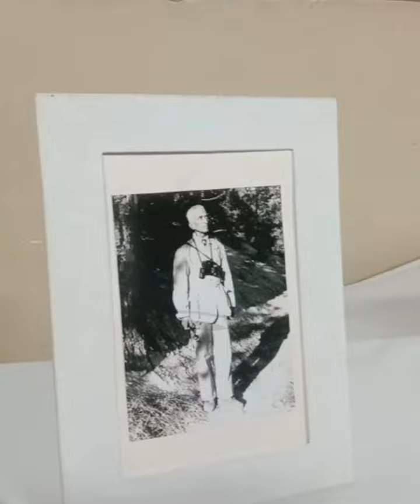पक्षी सप्ताहानिमित्त बीएनएचएसमध्ये डॉ. सलीम अली यांच्या वस्तूंचे प्रदर्शन | Bird week, Mumbai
An exhibition of items by Birdman Salim Ali पक्षी सप्ताहानिमित्त बीएनएचएसमध्ये डॉ. सलीम अली यांच्या वस्तूंचे प्रदर्शन | Bird week, Mumbai